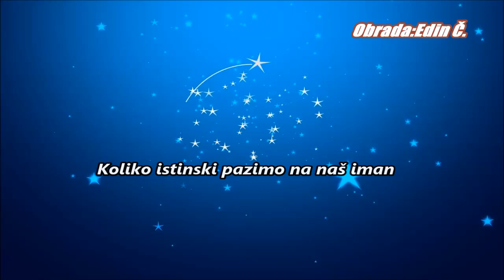Ljudi se danas vrednuju po novcu a ne po moralu i imanu !!!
Da li smo svjesni vrijednosti imana i upute !?